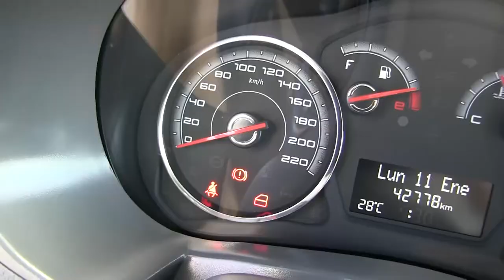Dodge / Vision / 2016/ 3279231